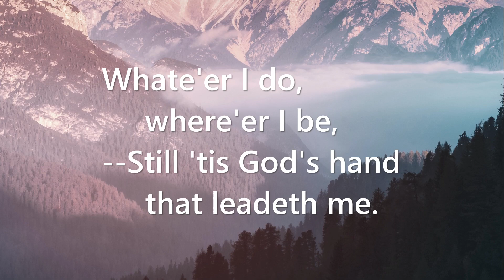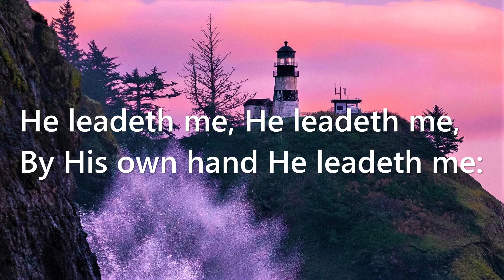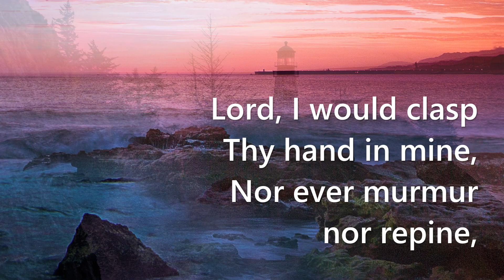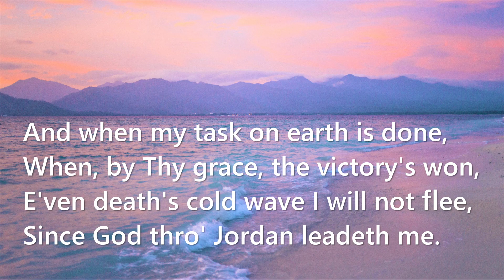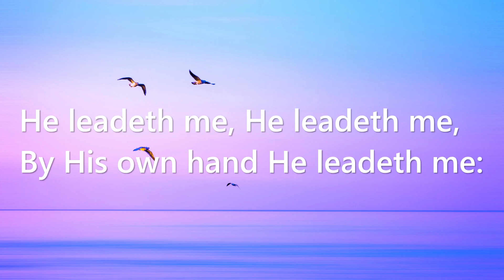He Leadeth Me (Mixed Instrumental)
Mixed Instrumental arranged and played by Sheryl Sauer of an1862 hymn,
with words by Joseph H. Gilmore and original music by William B. Bradbury.